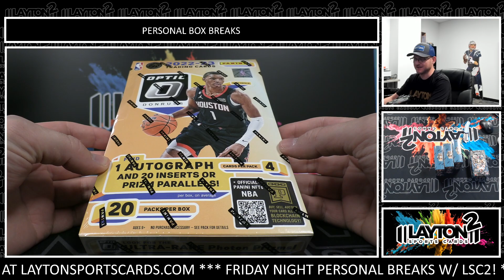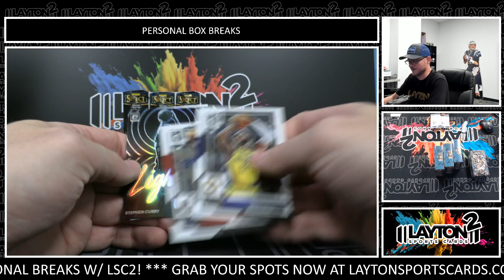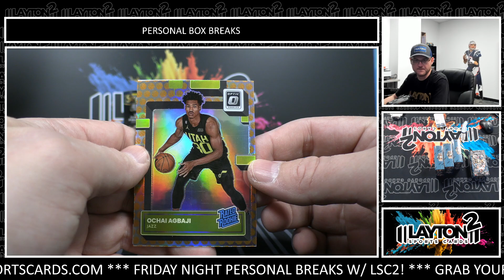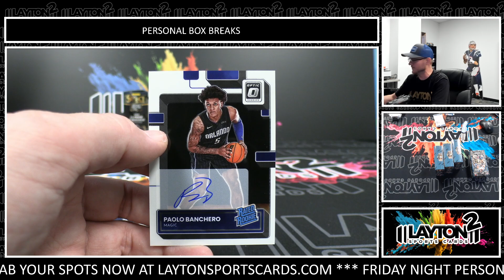PAOLO AUTO! 1 BOX 2022/23 DONRUSS OPTIC NBA BREAK FOR DANTE M